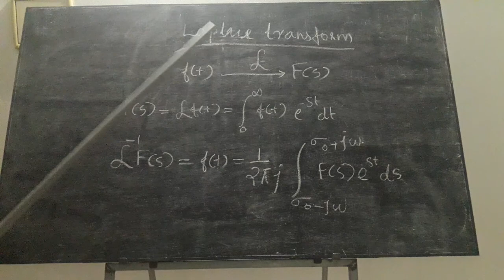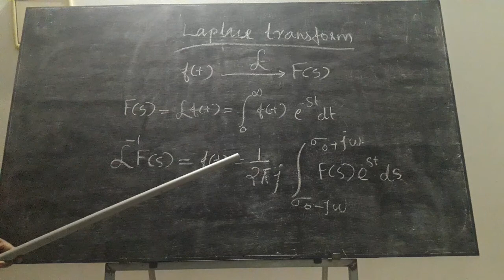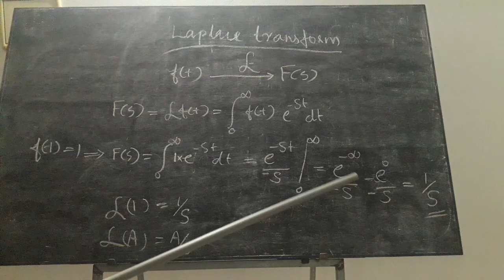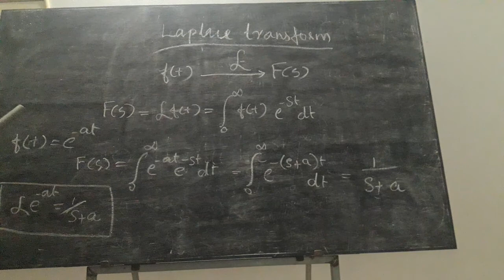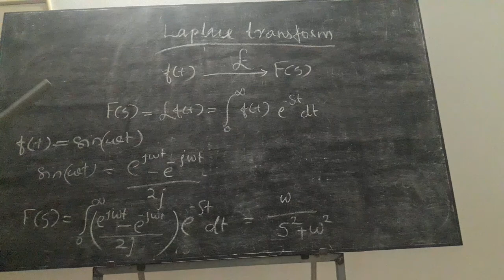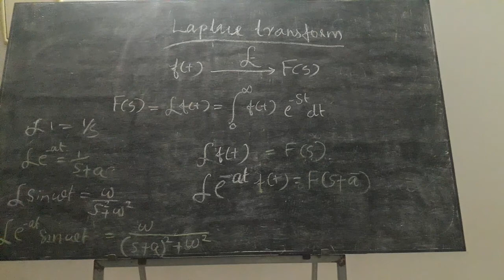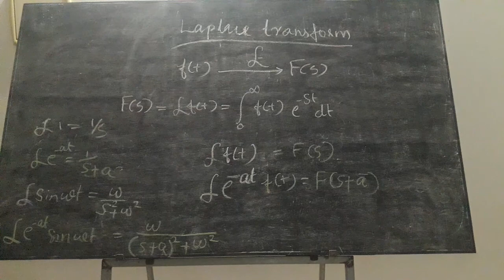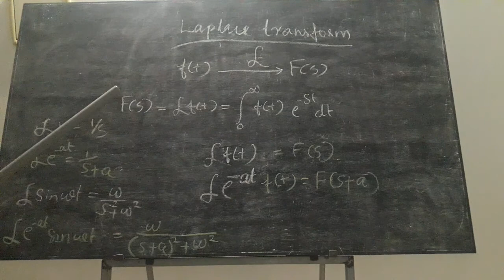Laplace transform and frequency shifting